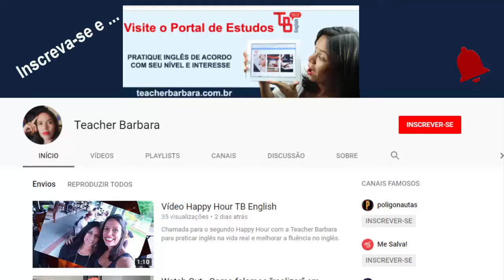Watch Out: Lamp x Bulb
Watch Out with this False Cognate